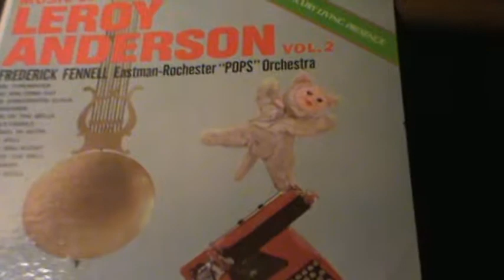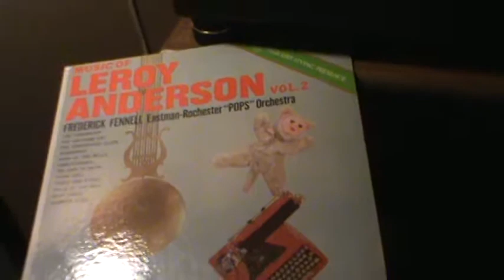The Waltzing Cat / Leroy Anderson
The Waltzing Cat  /  Leroy Anderson, performed by the Eastman-
 Rochester "Pops" Orchestra, conduct by Frederick Fennell